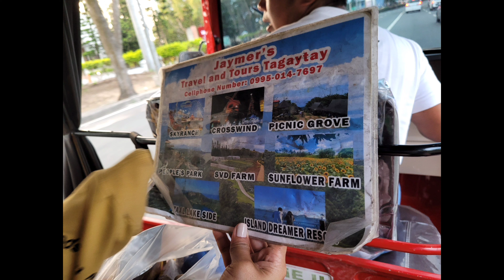Sky Ranch Tagaytay